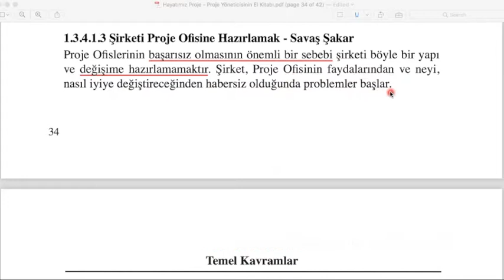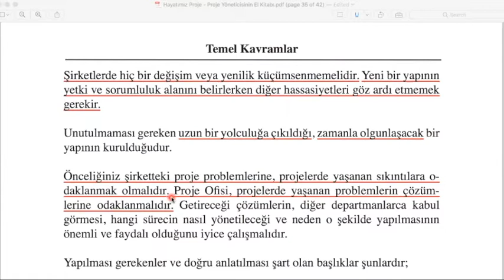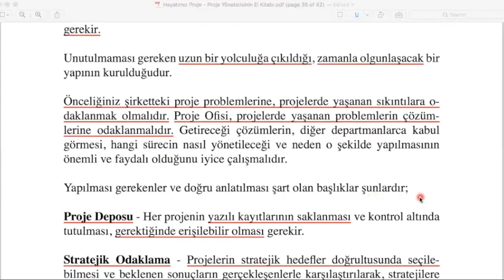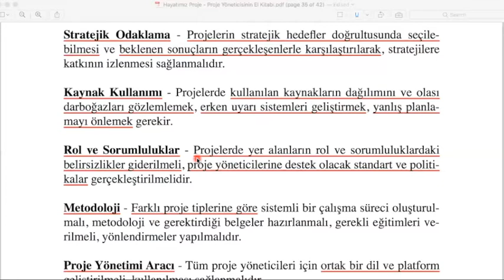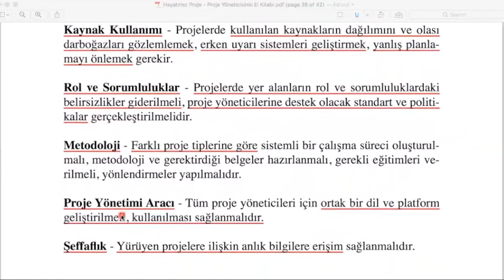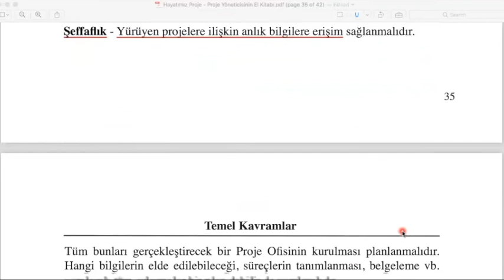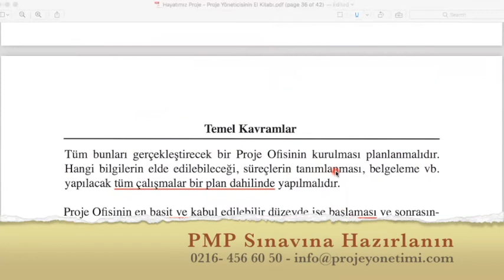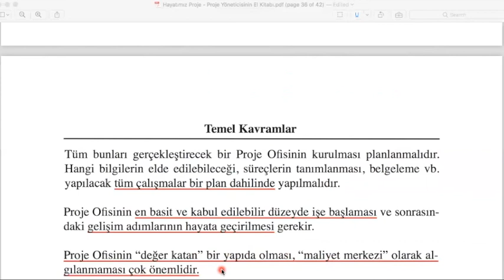Proje Yönetimi Sohbetleri 32 - 1.3.4.1.3. Şirketi Proje Ofisine Hazırlamak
Bir şirket Proje Yönetimi Ofisi kurmaya hazır mıdır? Kültürel olarak bir değişime hazır mısınız?